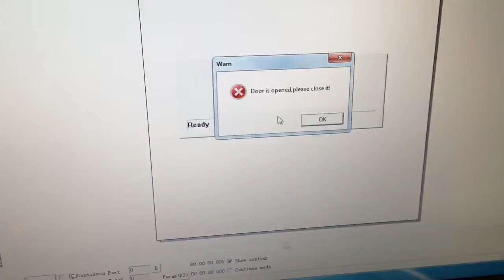Fiber laser marking machine with cover